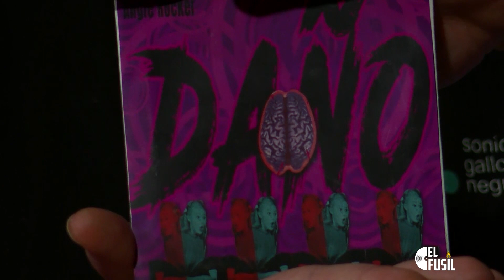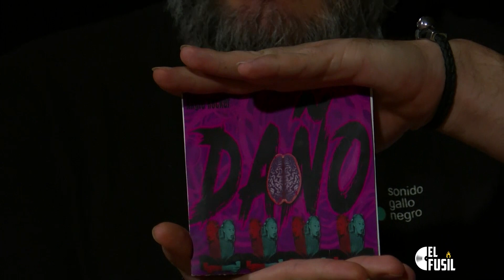Angie Rocker en El Fusil